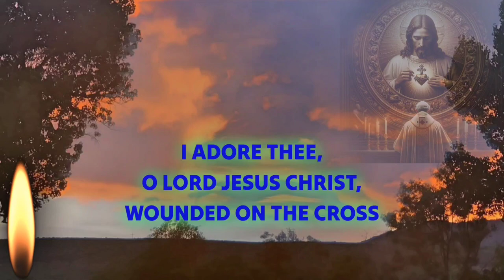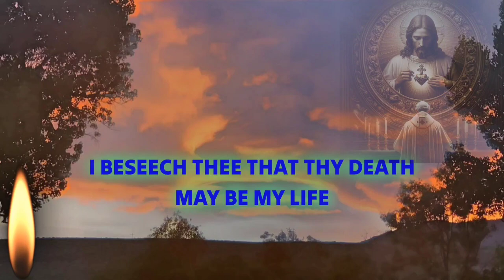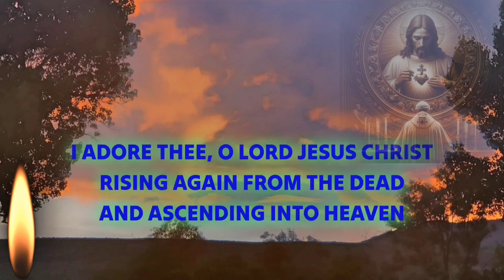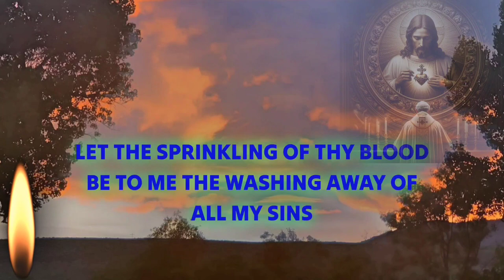St Gregory's Prayers on The Passion@ilovecatholicprayer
When a woman laughed at the Eucharist, thinking it was only bread, St. Gregory prayed and it turned to flesh.

The Seven Prayers from St Gregory's Prayer Book.